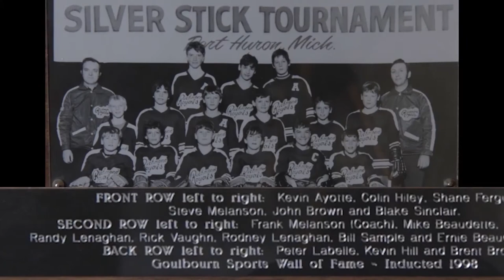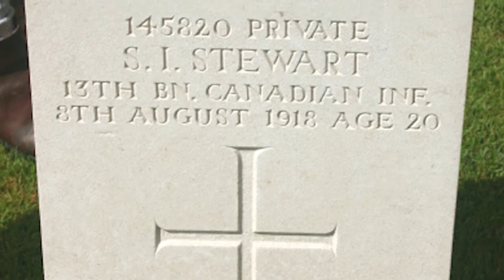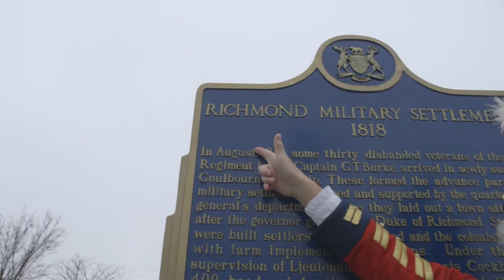John Curry's Introduction to Richmond: the Movie! Screening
On September 24th, 2020, Goulbourn Museum hosted a screening of Richmond: the Movie!

This is the introduction to the film provided by local historian and producer of the film, John Curry.